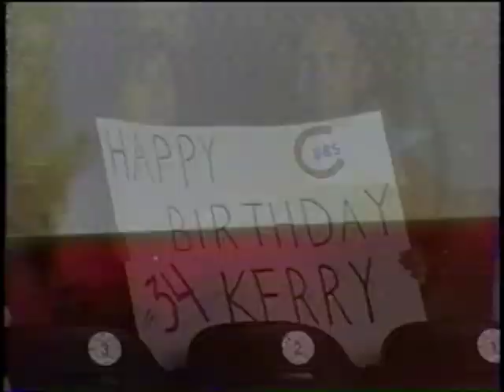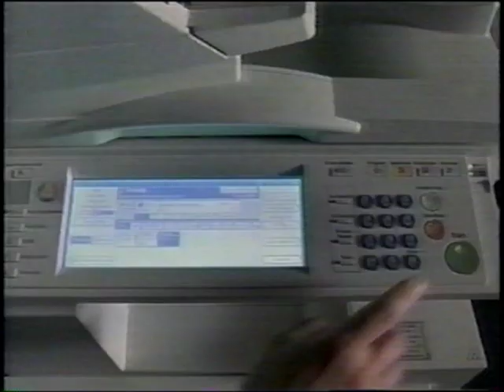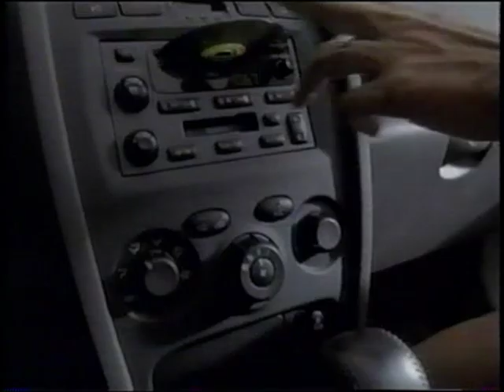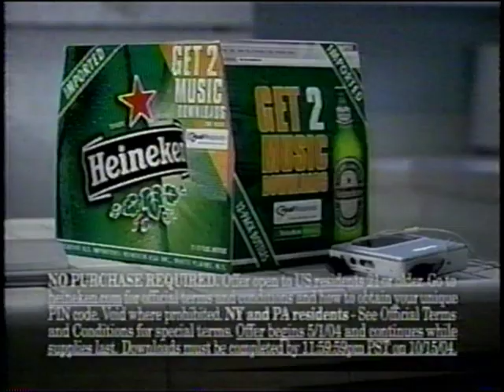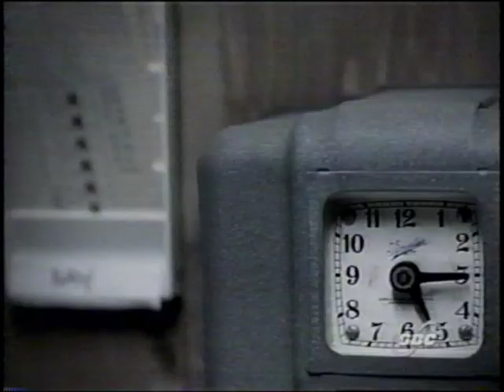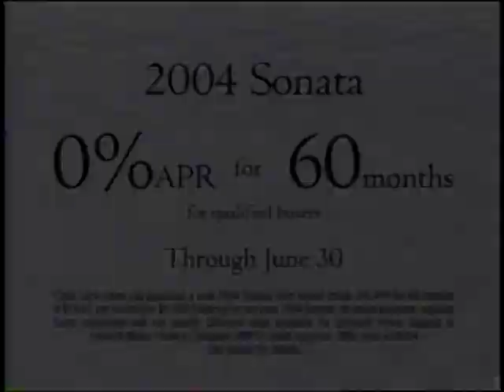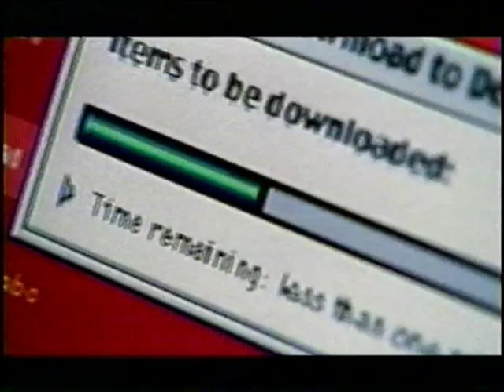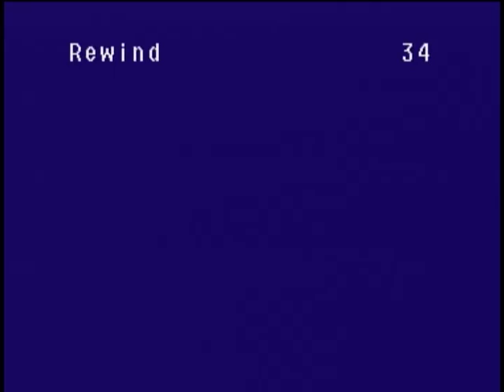Chicago Cubs @ Houston Astros - June 16, 2004 - Greg Maddux, Corey Patterson, Mike Remlinger, Bako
Gregory Alan Maddux is superb going 6 1/3 innings and giving up only a single run to pick up career win No. 295. Todd Hollandsworth, filling in for injured prodigious slugger Sammy Peralta Sosa, records a RBI triple while Derrek Leon Lee, Paul Bako and Todd Walker also record RBI for The Beloved.